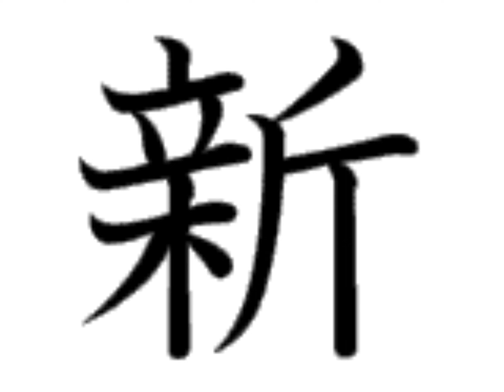Japanese Kanji - 新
japanese language have 3 writings system,
which are
hiragana, katakana and kanji

so
this time will talk about japanese kanji

japanese kanji can be read in two ways,
which are
on yomi and kun yomi

yomi mean read
on yomi mean chinese read
kun yomi mean japanese read

so
this kanji 新 on the screen

mean NEW /

and
have THIRTEEN strokes

and
can be read in
on yomi as SHIN /
and
kun yomi as ATARA (SHII) / ARA (TA) / NI (I) /